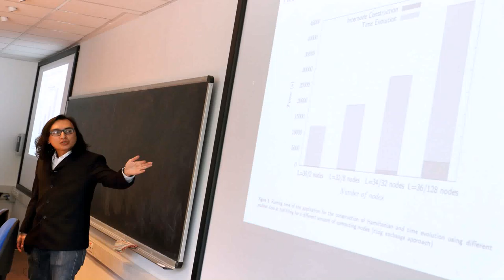Interior Design University Dublin